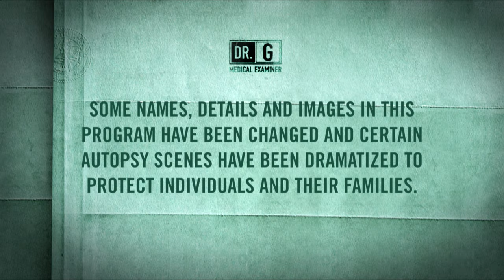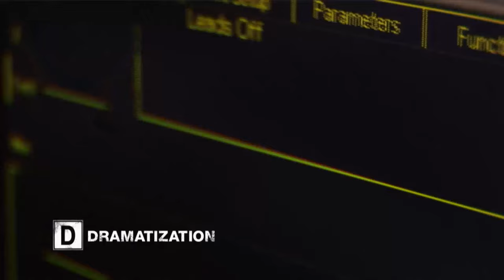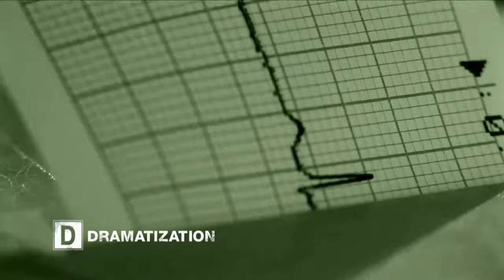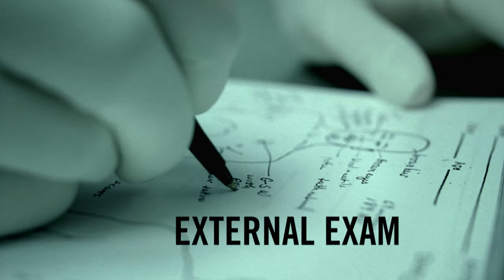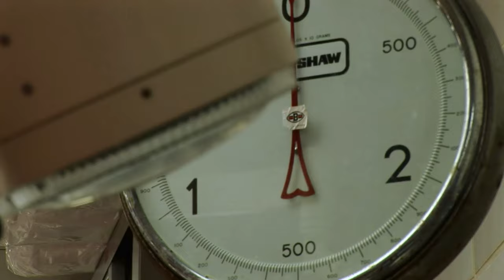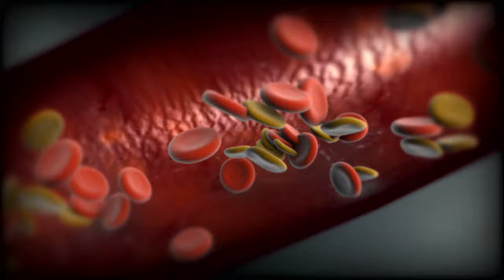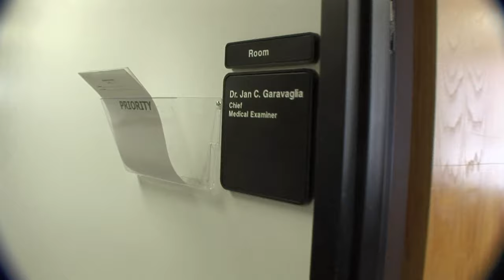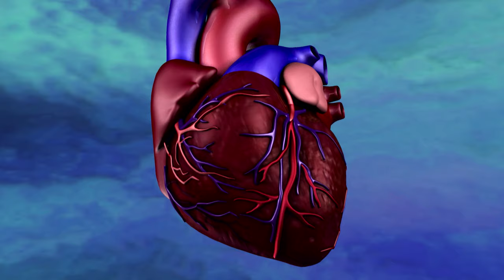Dr. G: Medical Examiner - Season 4, Episode 1 - Deadly Doses - Full Episode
When Dr. G receives Lea Conrad's body, she suspects the woman may have died from an antihistamine overdose. Then, Dr. G learns that Lea was being treated for lupus.